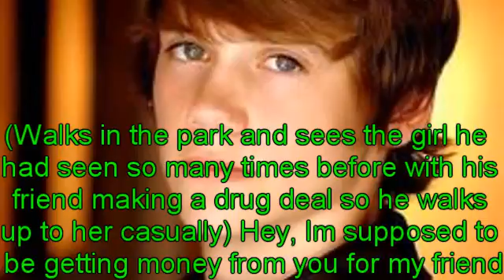Secrets|Episode Two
sorry, this is short too, im just soooo busy. =[